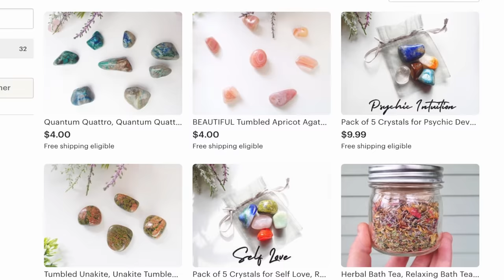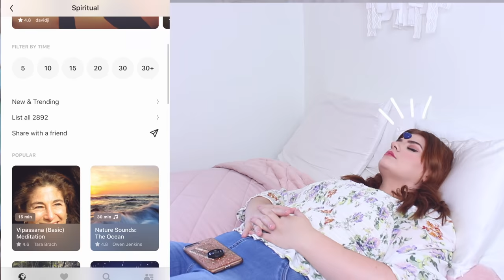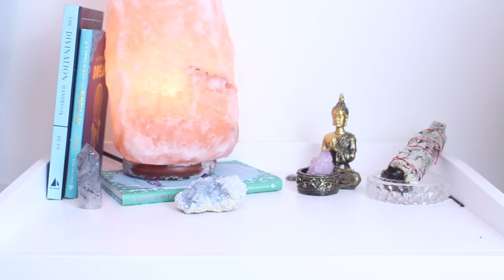A COMPLETE Beginner’s Guide to Crystals (my biggest tips!)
A complete beginner's guide to crystals! These are some of my biggest tips for people who are just starting out with  crystals. Topics include how to choose the correct crystal for you, how to cleanse and program your crystal, how to use tumbled stones, and how to use larger crystals.

Want to know how crystals scientifically work? Or what the meaning behind some stones are?

**Do you love crystals or holistic healing?! Check  out my Etsy shop!  ↴